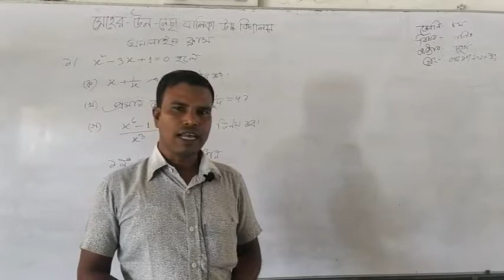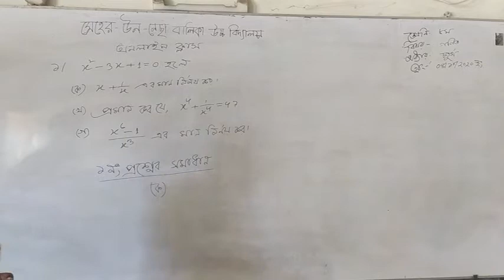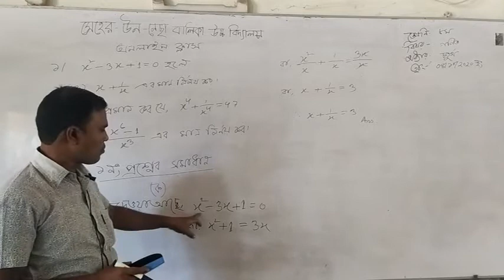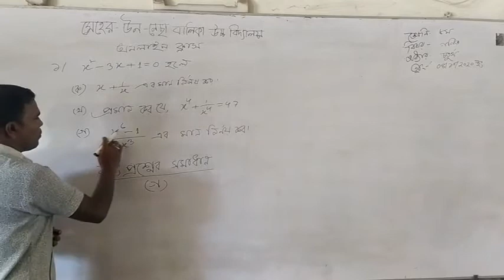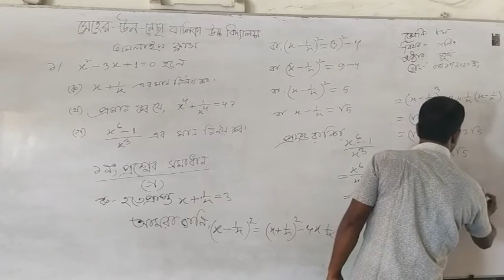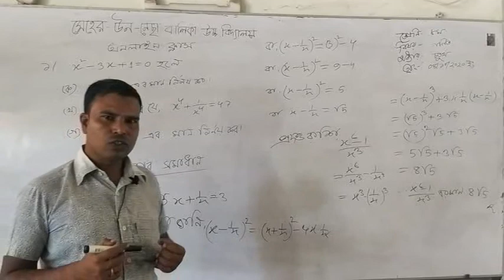Online class of Md. Shamshed Ali#Class:8#Sub:Mathematics